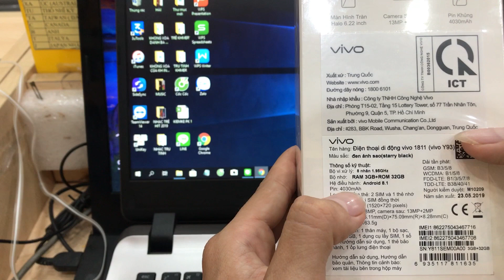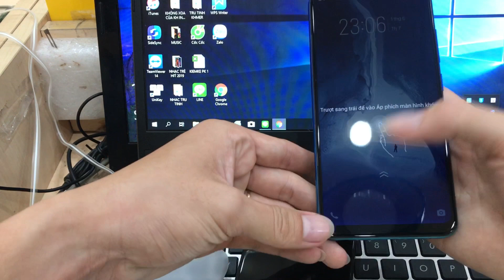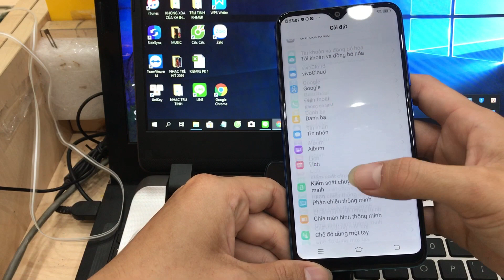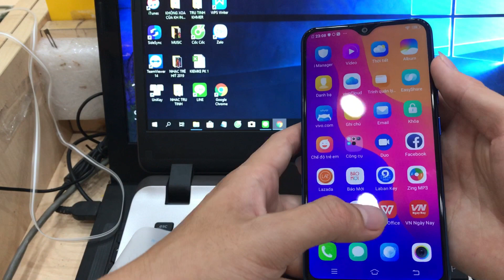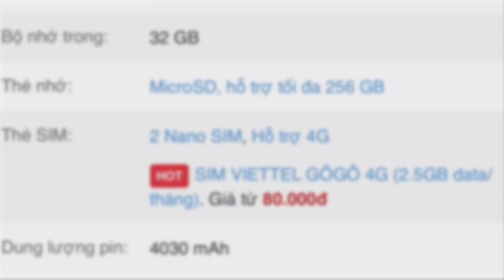Vivo Y93 | Mở hộp Vivo Y93 tại Thế giới di động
Màn hình
Công nghệ màn hình IPS LCD
Độ phân giải HD+ (720 x 1520 Pixels)
Màn hình rộng 6.2"
Mặt kính cảm ứng Mặt kính cong 2.5D
Camera sau
Độ phân giải Chính 13 MP & Phụ 2 MP
Quay phim Quay phim FullHD 1080p@30fps
Đèn Flash Có
Chụp ảnh nâng cao Chụp ảnh xóa phông, A.I Camera, Tự động lấy nét, Chạm lấy nét, Nhận diện khuôn mặt, HDR, Panorama, Làm đẹp (Beautify)
Camera trước
Độ phân giải 8 MP
Videocall Hỗ trợ VideoCall thông qua ứng dụng
Thông tin khác Nhận diện khuôn mặt, Chế độ làm đẹp, Quay video HD, Sticker AR (biểu tượng thực tế ảo), Công nghệ Selfie A.I Beauty
Hệ điều hành - CPU
Hệ điều hành Android 8.1 (Oreo)
Chipset (hãng SX CPU) Qualcomm Snapdragon 439 8 nhân 64-bit
Tốc độ CPU 1.95 GHz
Chip đồ họa (GPU) Adreno 505
Bộ nhớ & Lưu trữ
Bộ nhớ còn lại (khả dụng) Đang cập nhật
Thẻ nhớ ngoài MicroSD, hỗ trợ tối đa 256 GB
Kết nối
Mạng di động Hỗ trợ 4G
SIM 2 Nano SIM
Wifi Wi-Fi 802.11 b/g/n, Wi-Fi Direct, Wi-Fi hotspot
GPS A-GPS
Bluetooth LE, A2DP, V4.2
Cổng kết nối/sạc Micro USB
Jack tai nghe 3.5 mm
Kết nối khác Không
Thiết kế & Trọng lượng
Thiết kế Nguyên khối
Kích thước Dài 155.11 mm - Ngang 75.09 mm - Dày 8.2 mm
Trọng lượng 163.5 g
Thông tin pin & Sạc
Dung lượng pin 4030 mAh
Loại pin Pin chuẩn Li-Ion
Công nghệ pin Tiết kiệm pin
Tiện ích
Bảo mật nâng cao Mở khóa bằng khuôn mặt
Tính năng đặc biệt Đèn pin, Chặn cuộc gọi, Chặn tin nhắn
Radio Có
Xem phim 3GP, MP4
Nghe nhạc MP3, WAV

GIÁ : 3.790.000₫